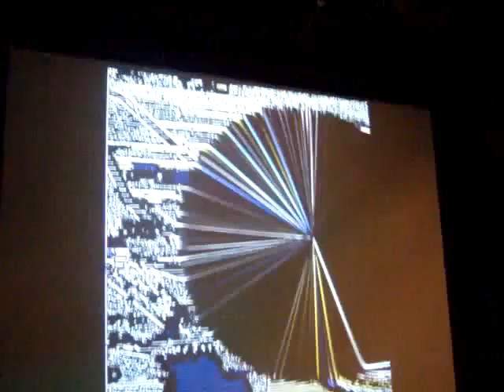Freelancer Lukša Obradović -Exhibition - Udruga Mladih Orlando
Art Music  Love
my Exhibition at Udruga Mladih Orlando few years ago i upload again and set new background Music
Author Freelancer
Lukša Obradović